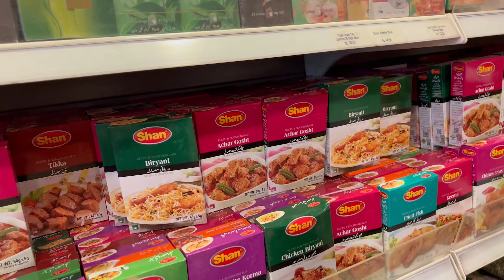Grand BBQ Party | Mutton Ribs | Salted Lamb | Beef Boti | Beef White Biryani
I hope ap sabko ye vlog pasand aya hoga, Agar pasand aya hou tou support karega aur instagram pe bhi follow karen. ❤️